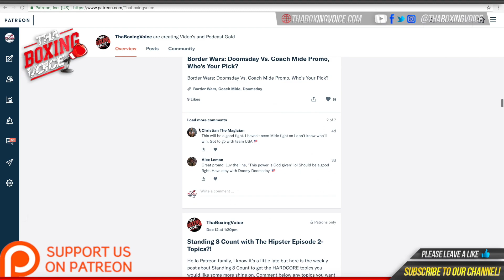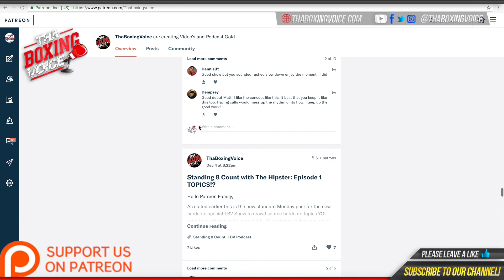"THEY BOTH HAVE POWER THAT CAN HURT YOU" ALBERT 'PRINCE' BELL ON SPARRING BOTH HANEY & KAMBOSOS